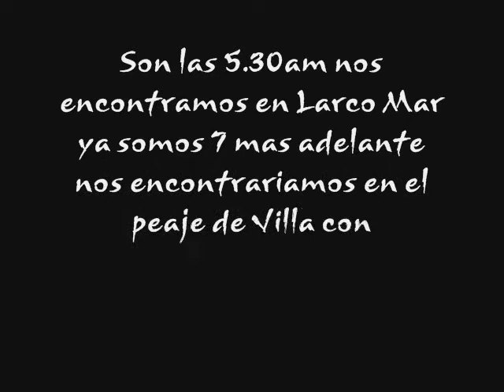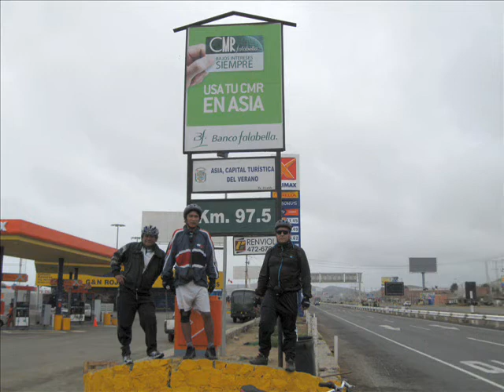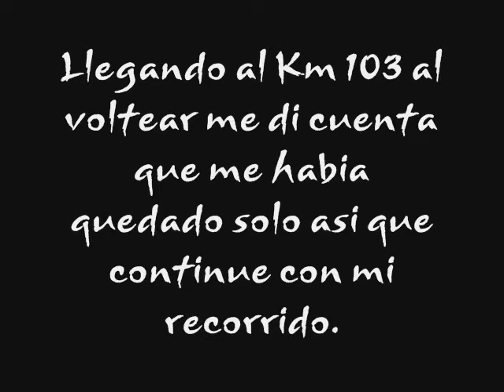Lima - Chincha. 1era parte. 10.08.08